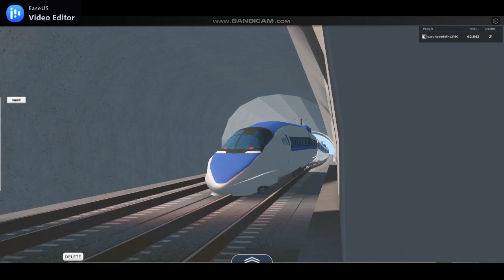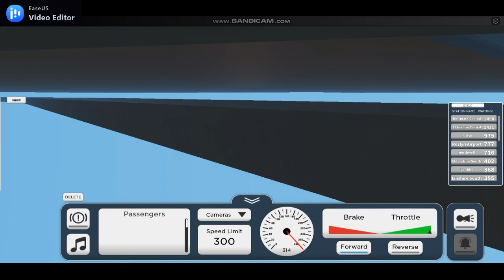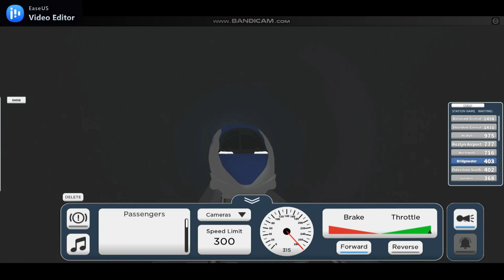Buying JR500! [Terminal Railways] (Roblox)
Sorry for not uploading I was building my Ro-scale Sandbox map and I BOUGHT JR500!

Deaf Kev - Invincible Part II (feat. Sendi Hoxha) [NCS10 Release]